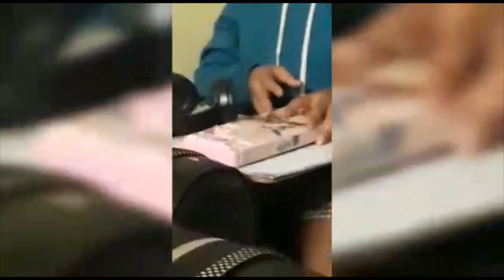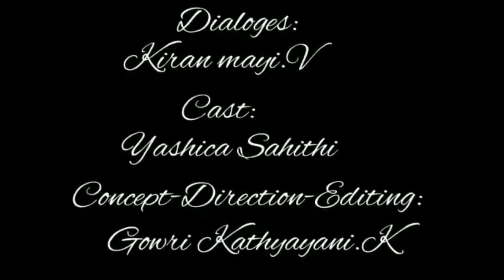PEN MATLADITHEY||SISTER"S DESTINY ENTERTAINMENT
NAMASTE FAMILY  🙏 !

WE ARE BACK WITH.

"PEN MATLADITHEY".

CAST: YASHICA SAHITHI.K
EDITING:GOWRI KATHYAYANI.K
CONCEPT:KIRANMAYI.V
WRITTEN,DIRECTED  BY : GOWRI KATHYAYANI.K

HOPE YOU ENJOYED A LOT THIS TIME...!